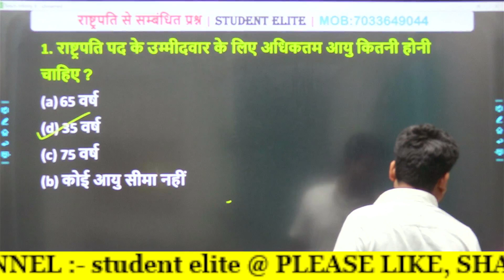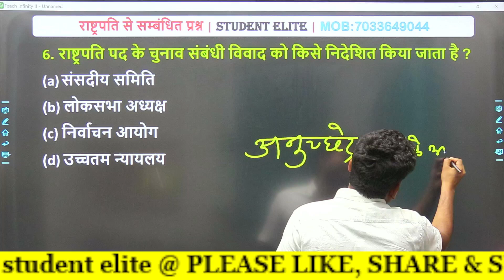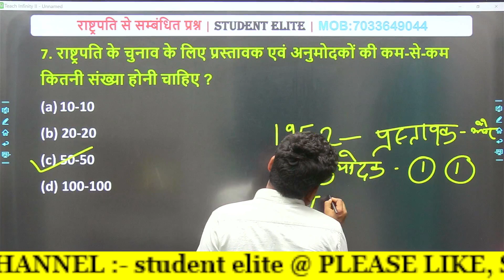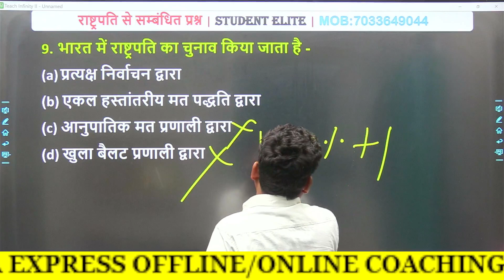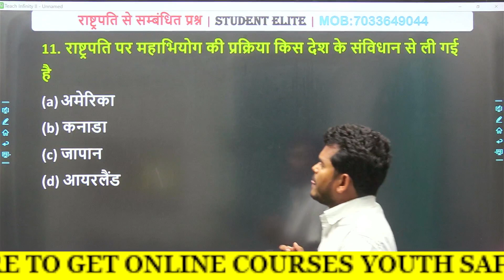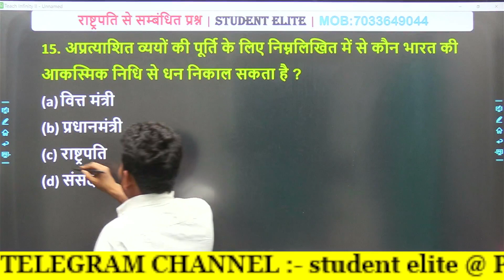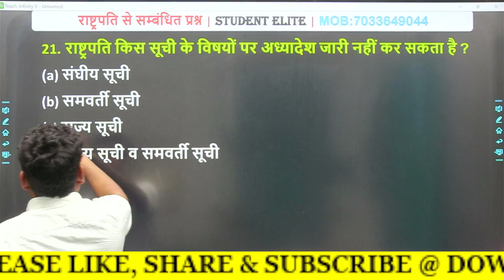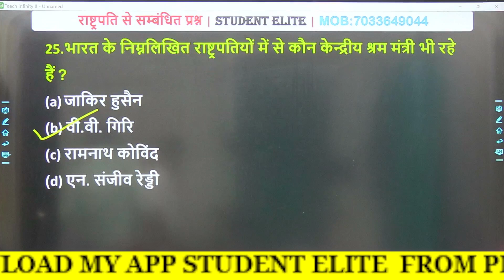भारत के राष्ट्रपति (President of India)| राष्ट्रपति के महत्वपूर्ण प्रश्न | President Question Answer